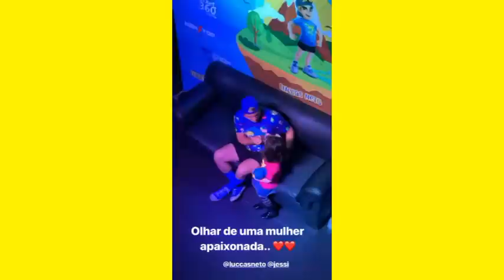JÉSSICA DIEHL OLHANDO APAIXONADA PRO LUCCAS NETO!!!